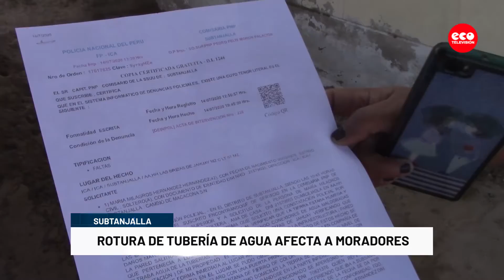SUBTANJALLA: ROTURA DE TUBERÍA DE AGUA AFECTA A MORADORES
En el distrito de Subtanjalla una moradora denunció que la rotura de una tubería de agua perjudicó perjudicó todo el sector por donde vive, sin embargo, se percataron de innumerables conexiones clandestinas.

Recuerda: LávateLasManos UsaMascarilla y siempre mantén la DistanciaSocial. ¡Ganémosle la batalla al COVID-19!